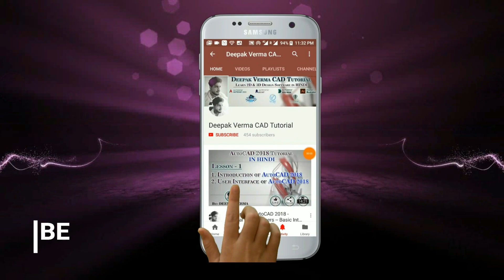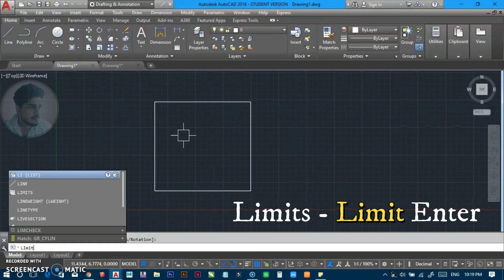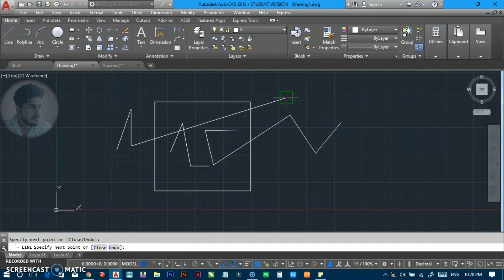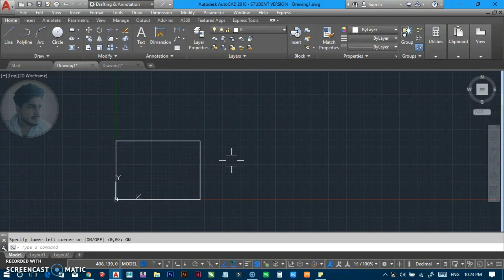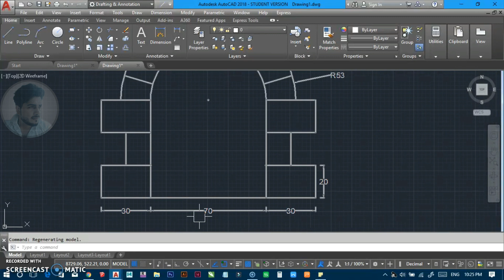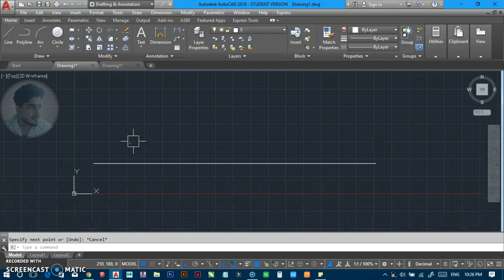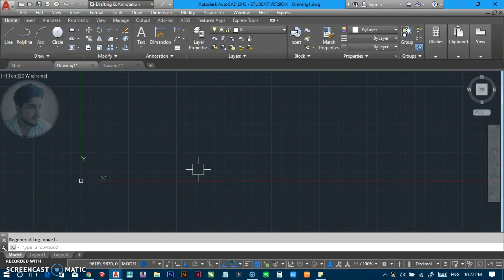#31 | How to set Limits in AutoCAD [DEEPAK VERMA]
More tags : limit in autocad, how to set limit in autocad, set limits in autocad, how to set limit in autocad 2018, how to set units and limits in autocad, how to set limits in autocad, limit command in autocad, limits in autocad, how to use units and limits command in AutoCAD, units limits dimesion style with inch or feet in autocad || how to set units limits dimension style, autocad units and limits, how to change units and limits command, autocad limits setting in hindi, how to setup units and limits command, limits error in autocad, units and limits in autocad, How to set Units & Limits in AutoCAD || Units & limits ||, How to set units and limits in Autocad Step by Step Course, drawing limit in autocad 2010, units u0026 limits set in AutoCAd, how to setup diamention in inch autocad in hindi by cad career, how to set inits limits dimension style in feet inch, how to set limits in AutoCAD?, limit command in autocad in hindi, how to set limit in Autocad, how to set limit and units, how to set limits & units, units & limits set in AutoCAd, how to set units u0026 limits command in hindi, how to set dimension in feets, dimesion style set with inch feet, how to set units and limits in autocad 2017, Autocad 2015 Drawing Limits Setting Tutorial, how to set page in autocad, how to setup units in autocad, how to set units & limits command in hindi, how to set limit in autocad 2014, how to set unit and limit in autocad, how to set drawing limit in autocad, how to set limit in autocad 2010, how to set limit in autocad 2007, how to set limit in autocad 2016, units setting in autocad, limits set with inch feet, outside limits error in autocad, how to set autocad limits, importance if limits in autocad